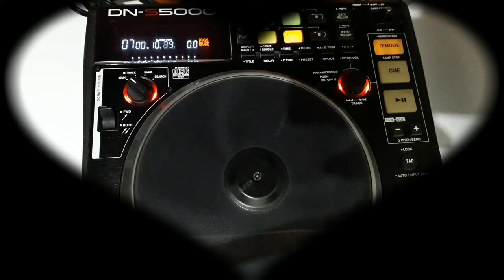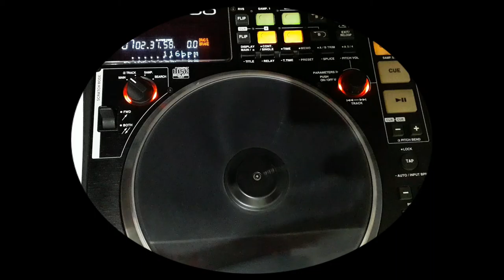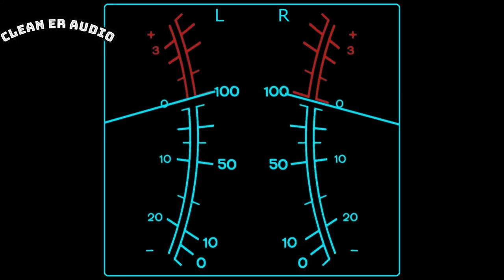Bertie Higgins | Casablanca